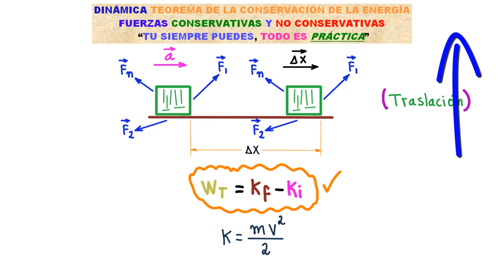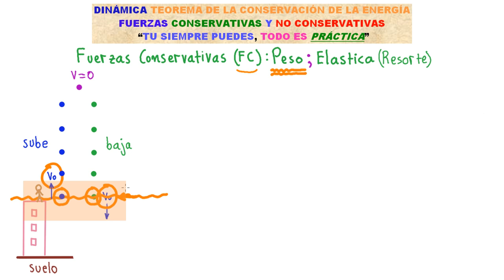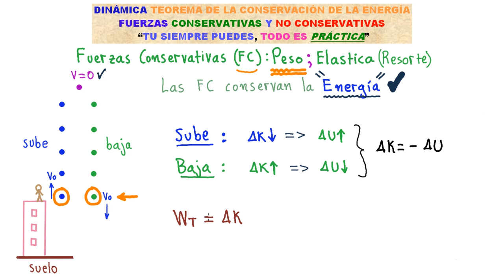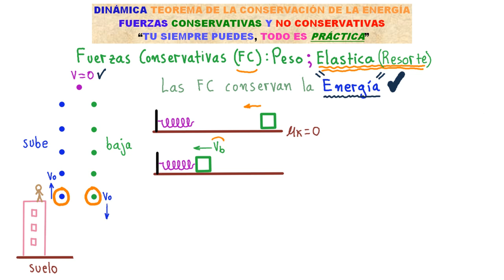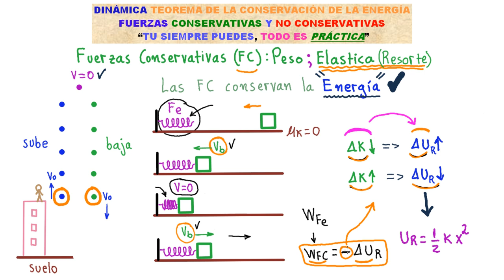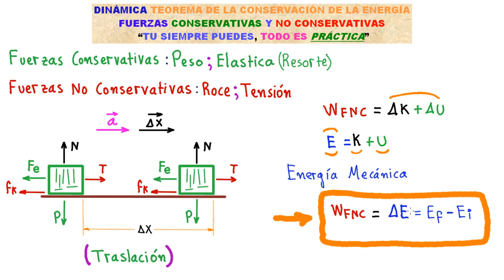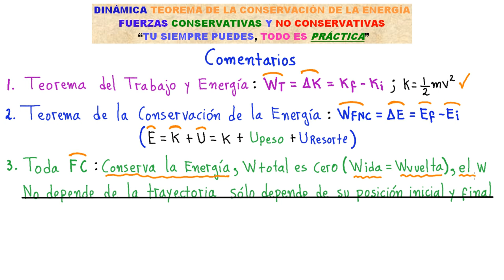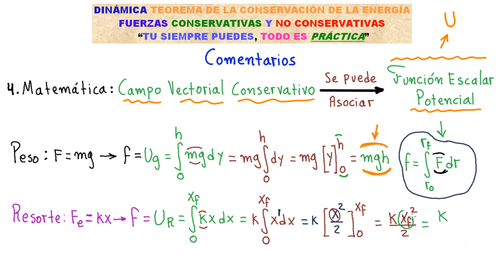FUERZAS CONSERVATIVAS y NO CONSERVATIVAS.TEOREMA DE CONSERVACIÓN de la ENERGÍA [ENTRA y APRENDERÁS]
FÍSICA → FUERZAS CONSERVATIVAS Y NO CONSERVATIVAS → TEOREMA DE LA CONSERVACIÓN DE LA ENERGÍA. AL MIRAR ESTA VIDEO CLASE, APRENDERÁS UNO DE LOS ASPECTOS FUNDAMENTALES DE LA FÍSICA, A SABER, CONOCER, COMPRENDER Y DOMINAR DE FORMA RÁPIDA Y MUY SENCILLA EL TEOREMA DE LA CONSERVACIÓN DE LA ENERGÍA, además, HOY TAMBIÉN COMPRENDERÁS PERFECTAMENTE CUÁLES Y CÓMO SE COMPORTAN LAS FUERZAS CONSERVATIVAS Y NO CONSERVATIVAS... ENTRA Y NO PIERDAS ESTA VALIOSA OPORTUNIDAD!!!

¿Quieres más?
✯✯✯✯✯IMPORTANTE✯✯✯✯✯
- ¡También estoy por aquí!:
Saludos Cordiales!